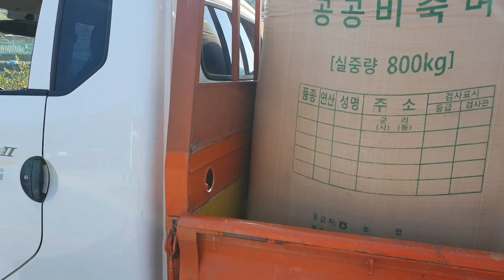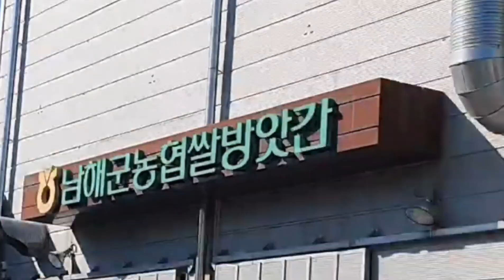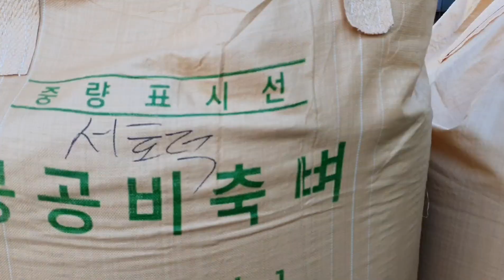남해 최고의 벼 운반작업!!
화물차 4대 동원
최고의 나락(벼) 운반작업을 위해~~